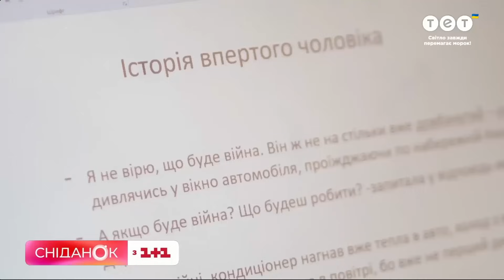Саша Терен – спецефір Сніданку